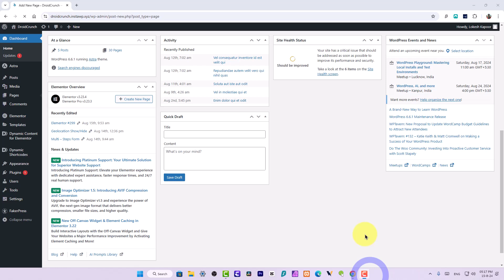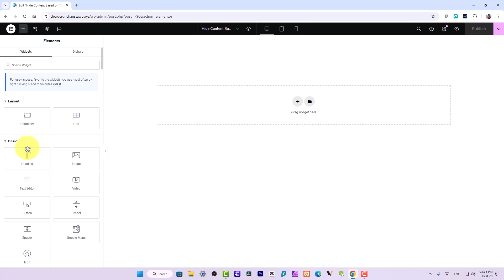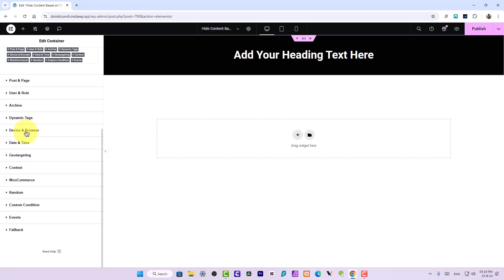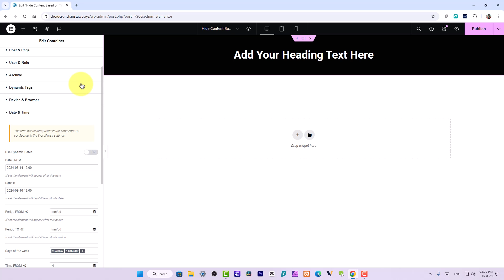Show/Hide Content Based on Data & Time in WordPress🔥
Learn how to show or hide content based on date & time in WordPress using elementor and dynamic content for elementor plugin. By following this tutorial, you will be able to easily hide the content on specific dates, days of week or after a certain date or time. It truly unlocks lots of possibilities.

You can use this visibility feature in your landing pages, offer pages or occision landing pages.

👉🏻 About: DroidCrunch is your trusted blog & YouTube channel dedicated to SAAS lovers, WordPress enthusiasts, and Technology Freaks.